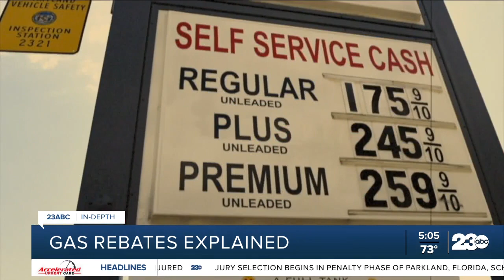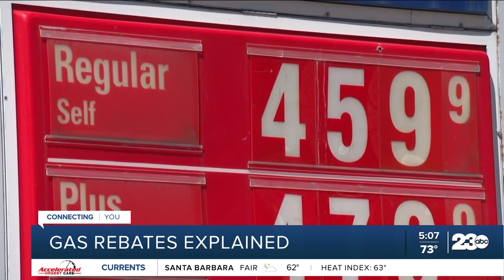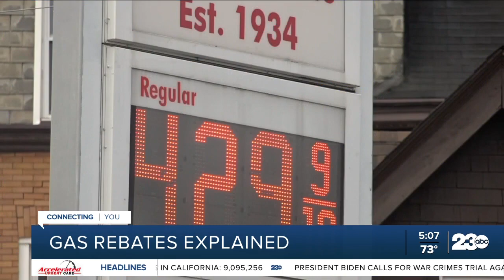Statewide gas price predictions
Gas prices continue to hover around record levels nationwide and this week leaders of many energy companies will be testifying in front of Congress. Is anything more expected out of Washington to bring relief to the pump?